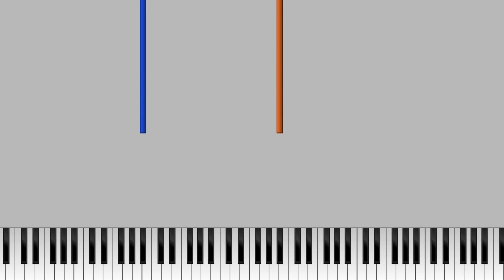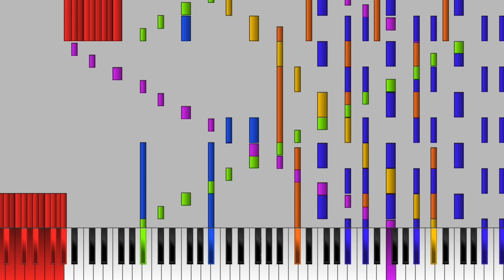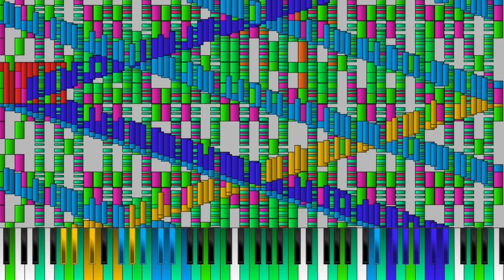RUSH FUTURE RETRO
Inspired by @SheetMusicBoss.